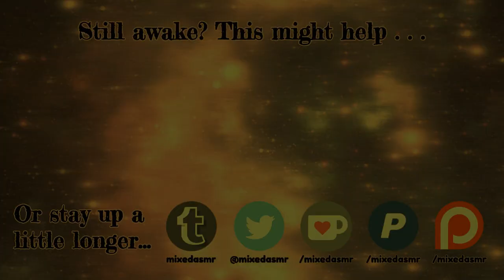what does skin sound like? (cursed)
how many clowns do you see?

ASMR triggers include: up close whispering, layered breathing, skin sounds, skin scratching, finger flutters, hand sounds, echo, and more.

I have the right to refuse any content I do not feel comfortable making, particularly sexual or sensual content. You want me to breathe helium and try to make an ASMR video? I'll see if I can find a balloon.

Don't even think about becoming a patron if you're struggling with financial issues. Go buy yourself a donut. Donuts are delicious, you deserve to keep that donut money.